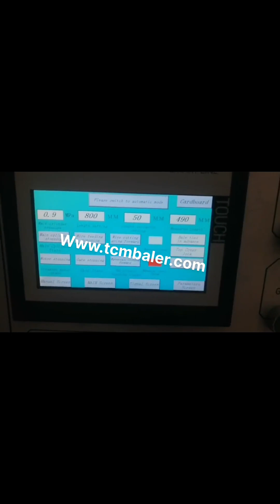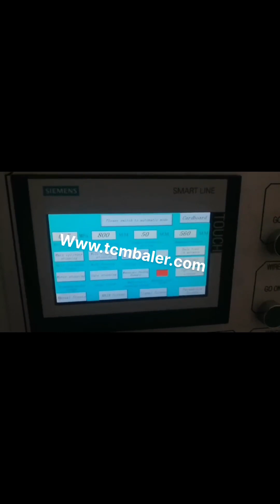hydraulic waste paper baling press machine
Hydraulic Baling Press For Waste Paper Sao Tome and Principe, Hydraulic Madagascar, Hydraulic Baling Press for Waste Paper offered comprises precision functioning pet bottle as well as waste paper baling machines that feature horizontal operations and have in them bailing capacity of 400 to 600 kg.Featuring hydraulic operations, these machines are highly desired for their superior baling and bundling capabilities and find usage in ferrous metal non, ferrous metal scrap, Hydraulic Baling Press Uzbekistan, Waste Paper Baling Press Afghanistan, We are a renowned name, which is engaged in delivering a comprehensive range of Waste Paper Baling Press Machine.The offered range is made utilizing high, grade raw material and innovative techniques in complete conformation with the international quality norms and standards. Hydraulic Waste Paper Baling Press Machine Indonesia, Paper Greece, Hydraulic waste paper baling press machine is an ideal choice in both options. Hydraulic waste paper baling press machine in SINOBALER. SINOBALER offers several type of paper baler machines for different output purpose. From vertical mill size baler to fully automatic horizontal baler, you can always find a right paper baling press machine. Hydraulic Baling Press For Waste Paper Liberia, Double Ghana, Hydraulic Baling Press For Waste Paper Our product range includes a wide range of double cylinder hydraulic baling press, hydraulic waste paper baling press machine, single box hydraulic baling press for corrugated box, double box and double cylinder hydraulic press, hydraulic single box baling press machine for cardboard and hydraulic baling press machine for waste paper. Hydraulic Bailing Press Czech, Waste Paper Baling Press Puerto Rico, Our patrons can avail from us robust and durable Hydraulic Bailing Presses that are used in varied industries. The presses offered by us include Paper Waste Bailing Press Machine, Waste Paper Baling Press Machine, Hydraulic Pet Bottle Bailing Press Machine, Hydraulic Waste Paper Bailing Press Machine and Scrap Baling Press, to name a few. Hydraulic Bailing Press Austria, Waste Paper Baling Press UK, Hydraulic Bailing Press. Our patrons can avail from us robust and durable Hydraulic Bailing Presses that are used in varied industries. The presses offered by us include Paper Waste Bailing Press Machine, Waste Paper Baling Press Machine, Hydraulic Pet Bottle Bailing Press Machine, Hydraulic Waste Paper Bailing Press Machine and Scrap Baling Press, to name a few. Hydraulic Baling Press Machine Manufacturers Barbados, Baler Ireland, 2020, 1, 16hydraulic baling machine for waste paper scrap plastic rice husk press and packing machine alfalfa grass baler, hay baler bagging baler machine for compressing leaf like Ginkgo biloba,Stevia,Moringa leaves,etc. plastic bottle compression machine Hydraulic Press Machine Senegal, Hydraulic Bale Press Cote D Ivoire, Hydraulic Press Machine. We are a renowned name, which is engaged in offering a wide range of Hydraulic Baling Press For Waste Paper.These products offered by us are made utilizing superior grade raw material and innovative techniques in complete adherence with, waste paper baling press machine Iceland, horizontal waste Myanmar, waste paper baling press machine pressing paper scrap and paper waste to avoid the over usage of scrap over area,godown or any place,baling machine presses scrap. waste paper baling machine Medium Category machine equipped with three cylinders. Efficient for producing bales of medium weight ranging from 25Kg to 50Kg in waste paper. Waste Paper Baler Machine Laos, Hydraulic Baler Germany, Nickbaler is the most professional China baler machine supplier and manufacturer, we not only produce Horizontal Baler machine, but also produce many other kinds of baling press machines just like automatic tie compress machine, semi, automatic Baler machine,scrap metal hydraulic press, cloth Baling Press machine, new horizontal automatic baler machine hydraulic baling press machine for waste paper scrap Denmark, Kenya,